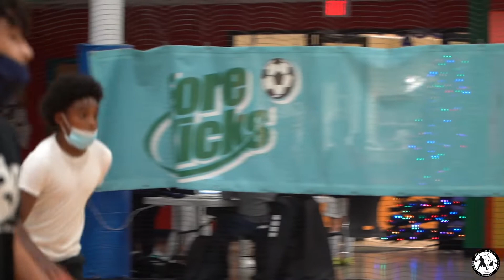PROTEGE 4V4 FULL COURT! | (12/27/20)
post workout run!